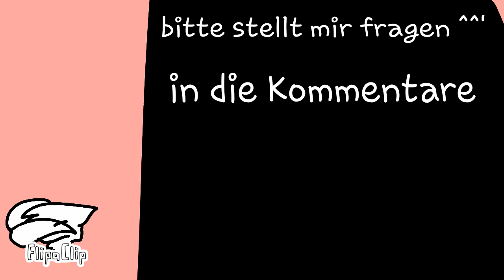Stellt mir fragen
Ich mache ein Q&A